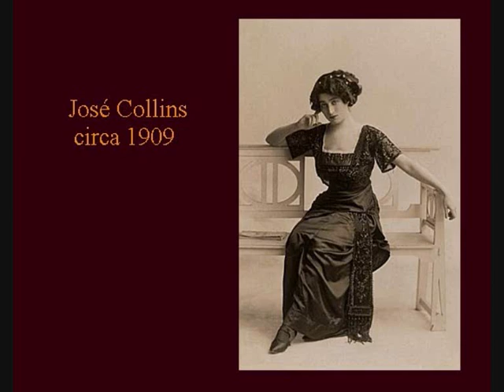Images of passed celebrities, with ocarina and orchestra accompaniment, recorded in Milan, 1904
Images of passed celebrities in the world of entertainment, accompanied by a recording of an ocarina with orchestra made in the Milan studios of  The Gramophone & Typewriter Co Ltd, 1904.

The recording and images featured here are from John Culme's Footlight Notes Collection

Don't forget to visit Footlight Notes for weekly updates.